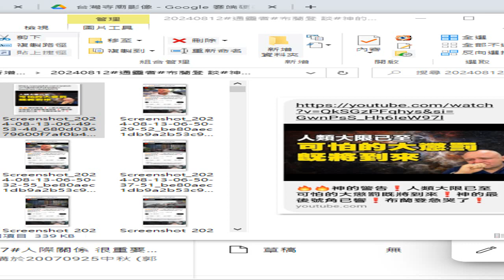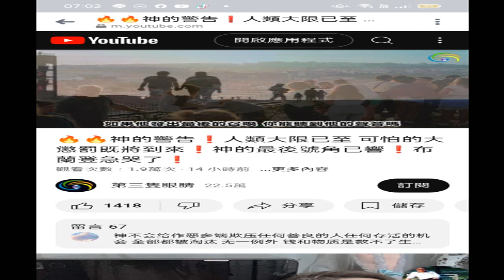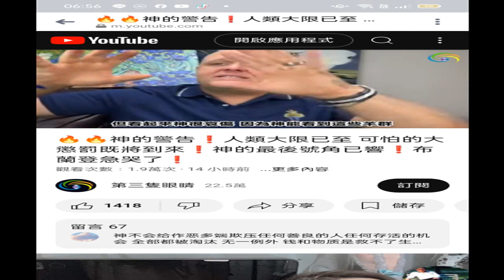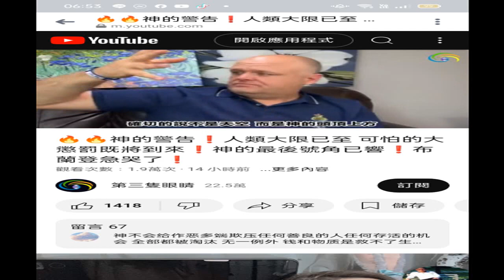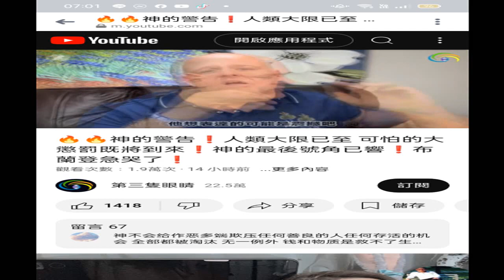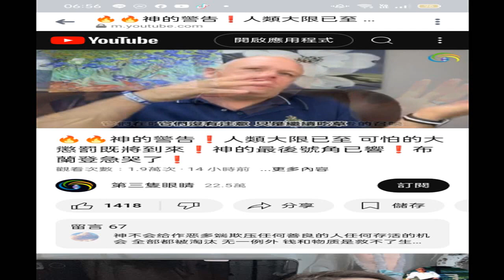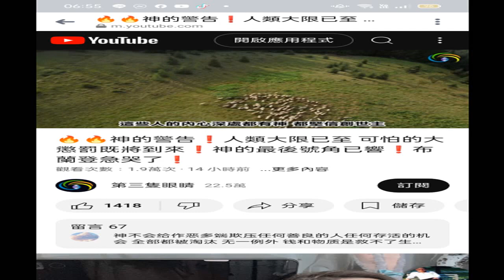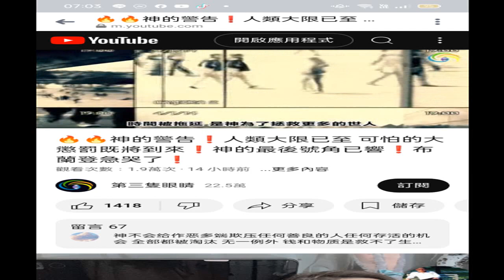20240812網傳#通靈者#布蘭登 談#神的最後一次召喚，談到太陽下山 01 附加的聲音是_明明上帝...(這檔案--認識老母娘對天有很好的整理，共93頁，用各個經書來談論老母 天和上帝的概念